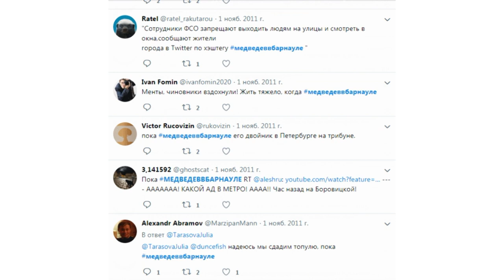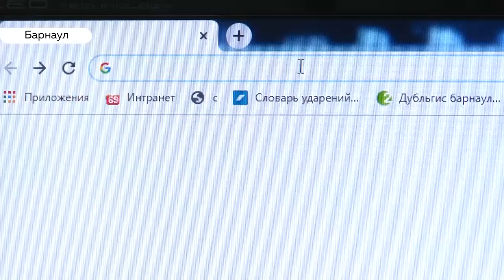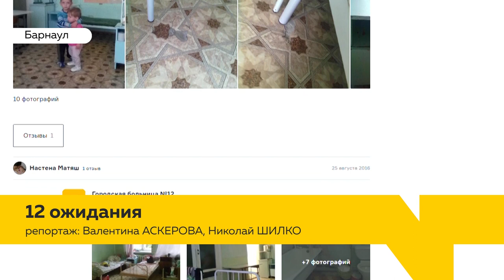«День с Толком». 12.11.2019. Выпуск 19:30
- Дмитрий Медведев вновь в Барнауле. Спустя восемь лет его приезд, кажется, никто не заметил
- Непопулярное, но верное решение — так министр природных ресурсов и экологии Дмитрий Кобылкин прокомментировал режим ЧС в Бийске
- Юрлица Барнаула вывозят мусор за чужой счет. Как работают нарушители